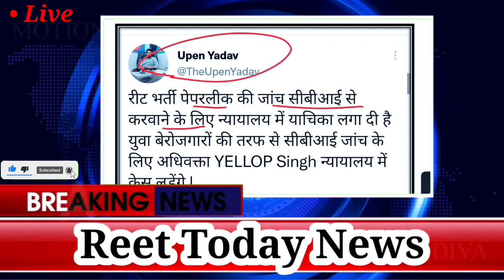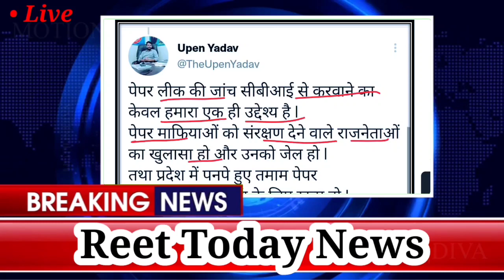Reet सीबीआई जांच उपेन यादव//reet level 1 cut off 2021//reet cut off 2021📍vdo cut off 2021//reet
Reet सीबीआई जांच उपेन यादव//reet level 1 cut off 2021//reet cut off 2021📍vdo cut off 2021//reet final cut off 2021

Thanks
reet level 1 cut off 2021,reet cut off 2021,reet cut off,
,tsp reet cut off 2021,raj si final cut off 2021,reet cut off 2021 level 1,
reet cut off 2021 level 1 today,
reet cut off news,
reet level 1 cut off 2021 today,
reet level 1 ki cut off 2021,
reet level 1 ki final cut off kab tak aaegi,reet cut off 2021 level 1,
reet final cut off,
reet tsp final cut off,
tsp cut off reet 2021,
tsp reet cut off 2021,
tsp reet level 1 cut off 2021,
reet 2021 final cutoff,
reet cut off 2021 level 1,
reet cut off 2021 level 1 tsp area,
reet level 1 cut off 2021 tsp area,
reet tsp cut off 2021 level 1,
vdo mains exam date 2021,
mission institute jaipur,mp tet maths,
patwari final cut off 2021,
patwari result 2021,
reet,
reet final cut off 2021 expected,
reet ki final cutoff,
reet level 1 ki final cut off kya rahegi,

reet level 1 ki final cut off kab tak aaegi,
reet level 1 ki final cutoff,
reet level 1st ki final cut off,
reet tsp cut off 2021,
sanganak result 2021,
reet cut off final,
reet final cut off 2021 level 1,
reet final cut off kya rahegi,
reet 11 cut off 2021,
legal current affairs.,
level 1 cut off 2021,
patwari result,
reet 1st level final cut off,
reet 2018 waiting list latest news, ok
vdo cut off 2021 quality education,
sanganak cut off 2021,
sanganak result 2021,
reet,
patwari 2022,
patwari latest news,
patwari rajasthan,
reet 2021 cut off level 1,
reet expected cut off 2021,
reet 11 final cut off,
reet latest cut off level 1,
reet level 1 latest news,
reet merit list 2021 level 1,
reet tsp cut off,